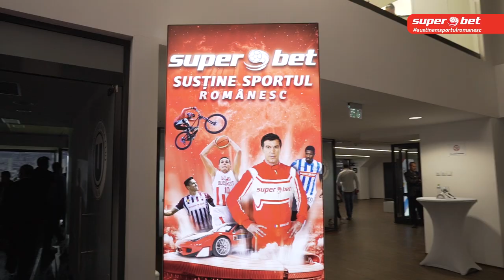Centenar Universitatea Cluj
❤ 👉 ⚽ „Mamă, te iubesc, dar nu ca pe U!”. ⛑ Motto-ul „șepcilor roșii” e de dată recentă, dar echipa care a fost capabilă să stârnească asemenea efuziuni a împlinit un veac de existență! 🎉 Evenimentul de la aniversarea a 100 de ani a fost unul la înălțimea acestui club de legendă!

🔜 Și ce poate fi mai frumos atunci când atingi primul secol de viață decât să-ți dorești un nou început? Universitatea Cluj și-a propus, de ziua sa, să revină în elita fotbalului românesc, acolo unde îi este locul. 📝 Astăzi a fost stabilit țintarul sezonului 2019/2020 al Ligii a II-a, iar U Cluj dă piept, în prima rundă, cu CSM Reșița, în deplasare!

🔘 🎂 La mulți ani, Universitatea Cluj! 🎂 La mulți ani, șepci roșii! 🎂 La mulți ani, studenți! 💪 Superbet se mândrește cu faptul că v-a putut fi alături la celebrarea centenarului și ne dorim să fim acolo și la 200 de ani! Haide, U! 🏳 🏴